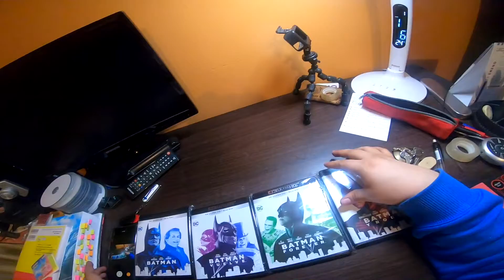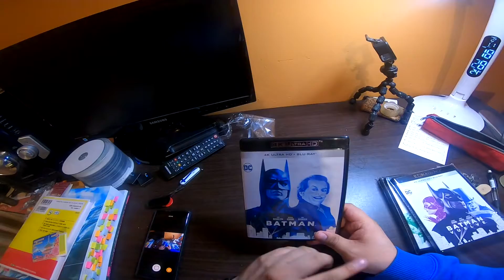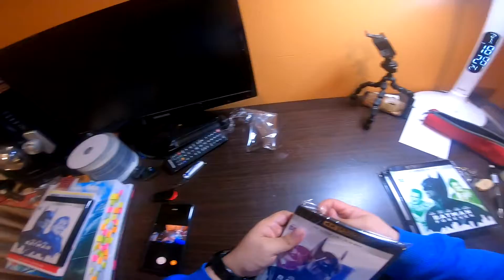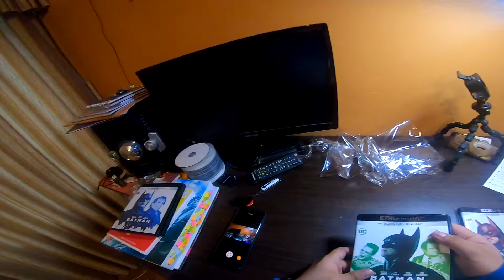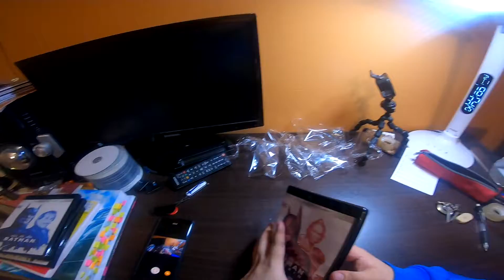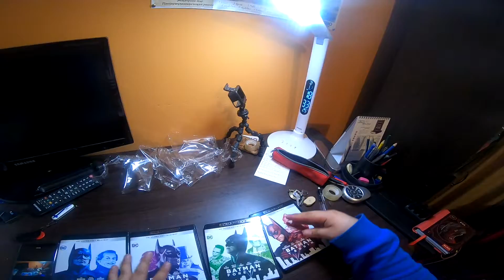Unboxing Batman, Batman Returns, Batman Forever, Batman & Robin 4K